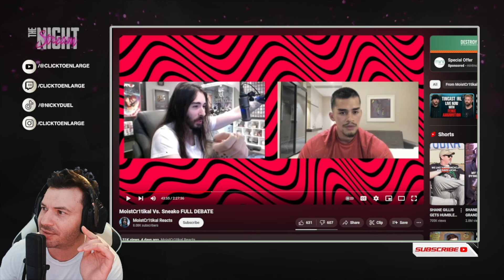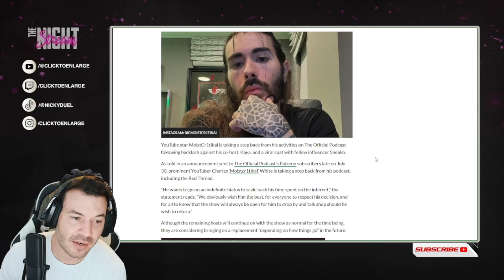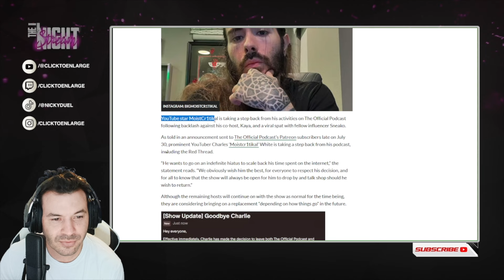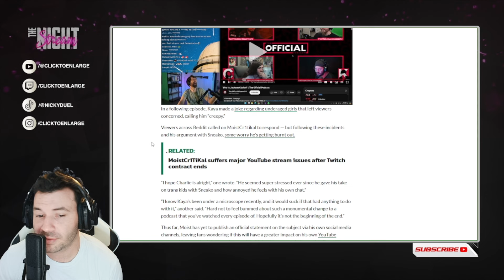Moistcr1tikal X Sneako Situation Gets Crazy Streamers Argue Age Of Consent and Gender Affirming Care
Sneako and Moistcr1tikal discuss the age of consent and gender affirming care. Bad takes, bad takes everywhere.